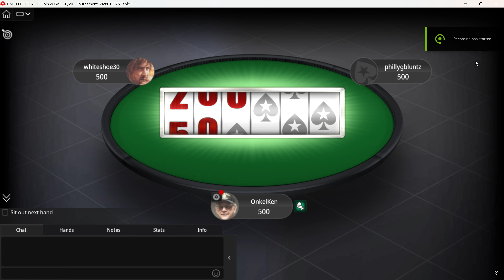[4K] Poker Play "SPIN & GO" on PokerStars